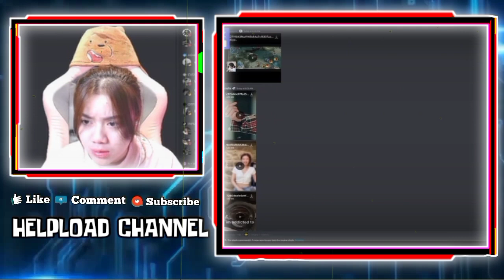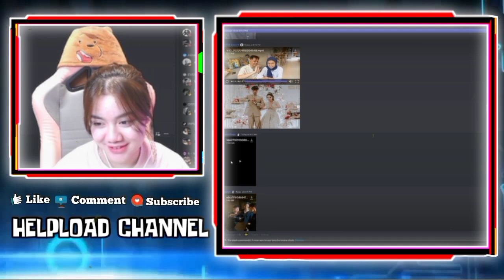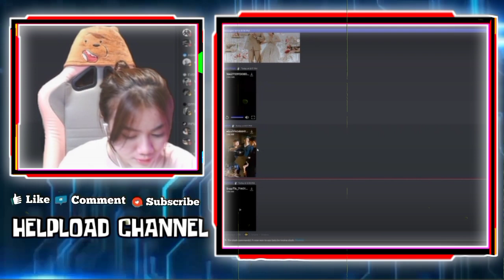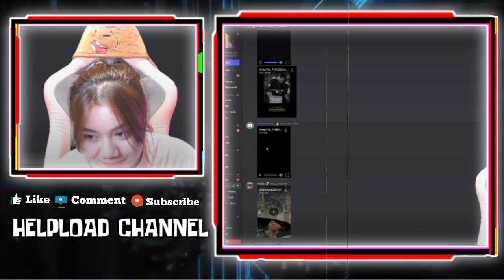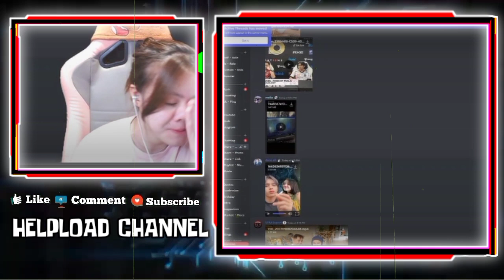Reaksi Kayes Liat Istri Papoy Bilang Celiboy Ganteng - Kayes Liat Celiboy Sundut Fotonya Dgn Rokok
REAKSI JAYES LIAT CELIBOY SUNDUT FOTONYA PAKAI ROKOK
REAKSI KAYES LIAT ISTRI PAPOY BILANG CELIBOY GANTENG